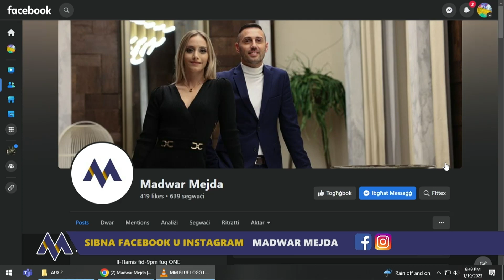l-avukat Ezekiel Psaila. live, MADWAR MEJDA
MADWAR MEJDA, kull nhar ta’ Ħamis fid-9pm fuq ONE